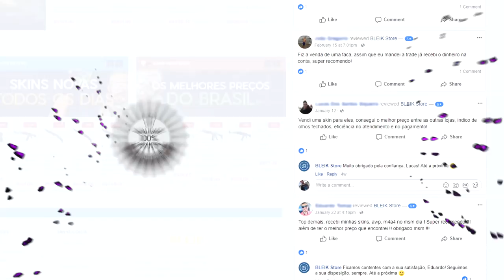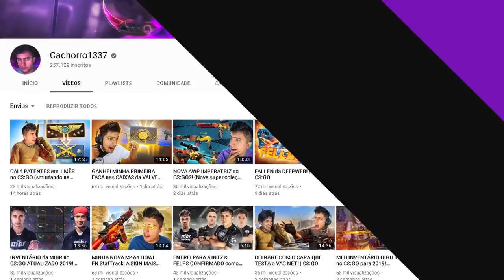LENDAS do CS BRASILEIRO HÁ 10 ANOS! 10YearsChallenge (NOSTÁLGICO)